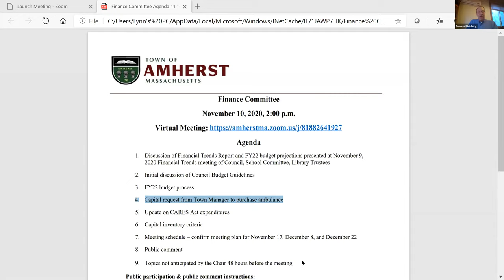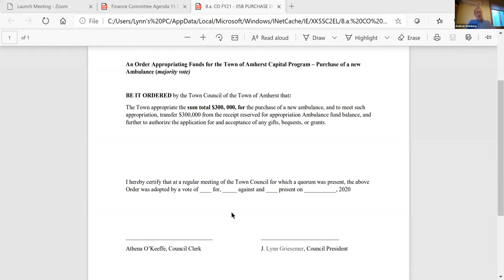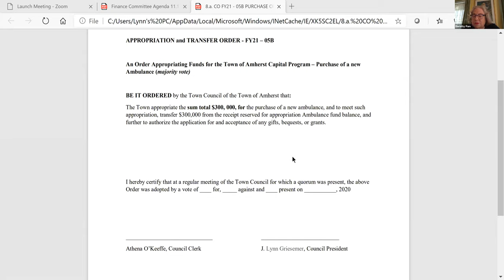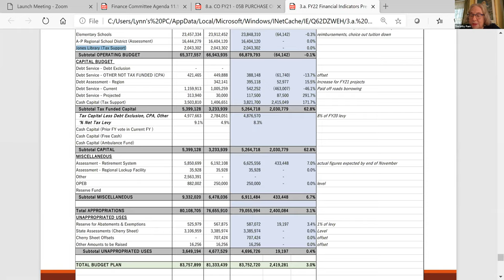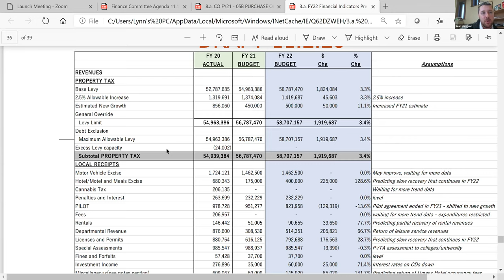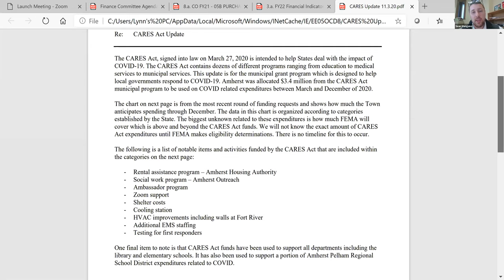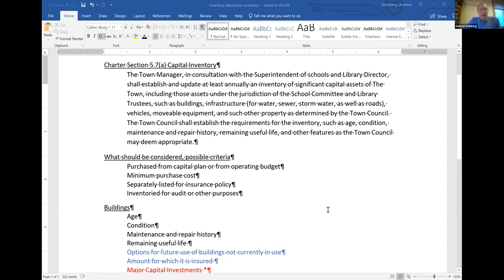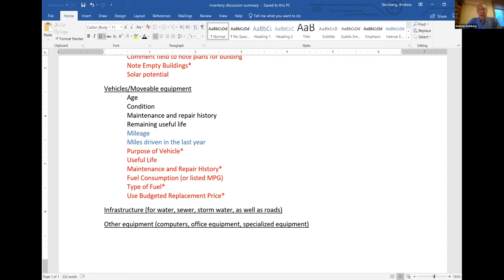Finance Committee Nov 10, 2020